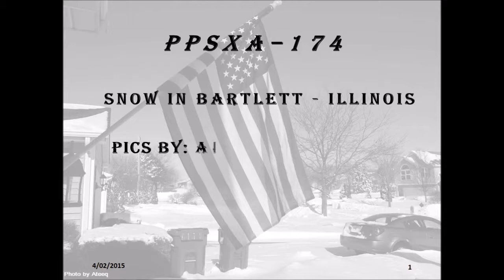Vlindermuis Snow in Illinois US PPSX A 174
Snow in iLlinois